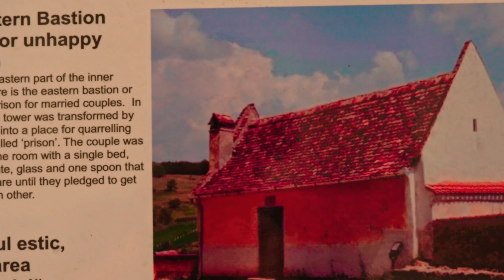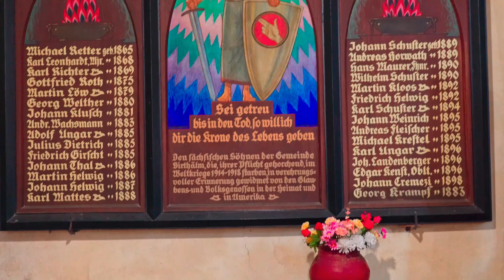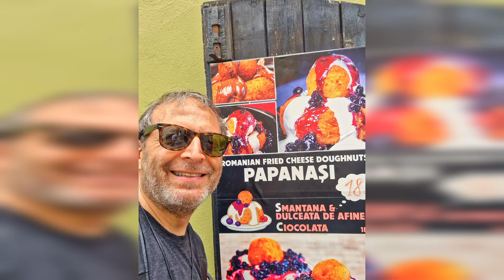Viaggi in moto: Balcani e Romania 2024, day Three. Sibiu-Brașov Transilvania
Ciao sono Fabri ed oggi insieme alle Aquile del Sud ti porto da Sibiu a Braşov. Siamo in Romania, nel cuore della Transilvania,  lungo il percorso vedrai mete interessanti come la chiesa fortificata di Biertan, la bellissima cittadina di Sighişoara, la Citadel di Rupea e per finire la città di Braşov con il suo interessantissimo centro storico.
Fabri

Motorcycle touring italy
Motorcycle adventure touring  europe
Vintage Motorcycle touring

00:00 intro
00:16 Sibiu
02:11 Parata MC Aquile del Sud
05:25 Chiesa fortificata di Biertan
08:48 Sighişoara
12:59 Rupea Citadel
16:13 Braşov